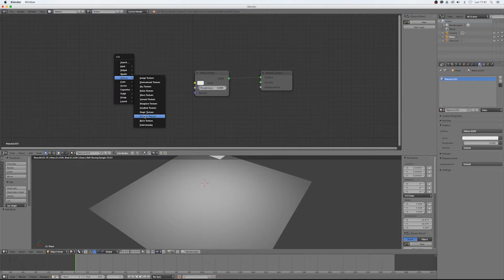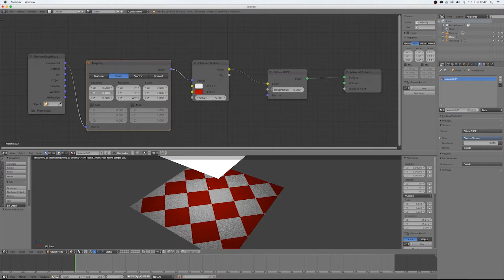Simple Texture Mapping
Fast Blender tutorial to learn texture mapping using "texture coordinates" and "mapping" nodes